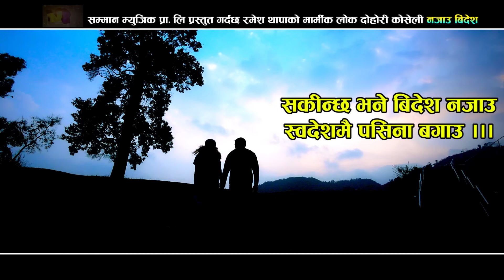New Lok Dohori 2074/2018 | Najau Bidesh - Muna Thapa Magar & Ramesh Thapa Ft. Asha Khadka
New Nepali Song Video 2018/2074 "Najau Bidesh" By Muna Thapa Magar & Ramesh Thapa only on Music Nepal official YouTube channel.

Right for this video is provided by Samman Music Pvt.Ltd.

Nepali Genre Song -Bikash Bista
Singer – Muna Thapa Magar & Ramesh Thapa
Lyrics – Bikash Bista
Artists – Ramesh Thapa & Asha Khadka
Editor – Ramit Oli